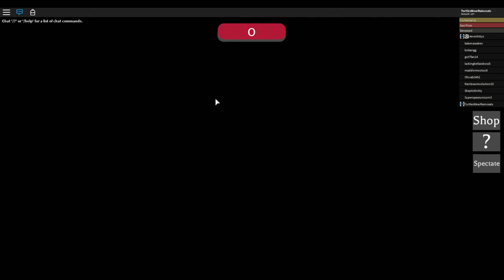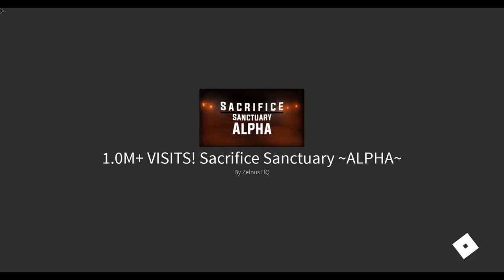WE MADE FIERY HOT DORITOS!!! (Roblox Sacrifice Sanctuary)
Today 4everkittys and I play Sacrifice Sanctuary.  We must complete trials and go up against one another if we are chosen to go into the basement for a duel.  We also learn how to turn cheese Doritos into fiery Doritos.